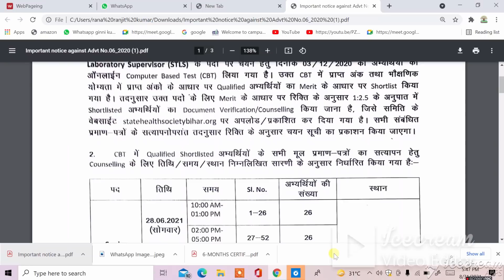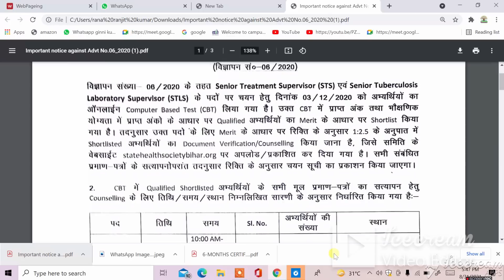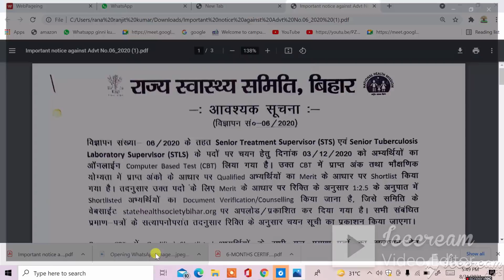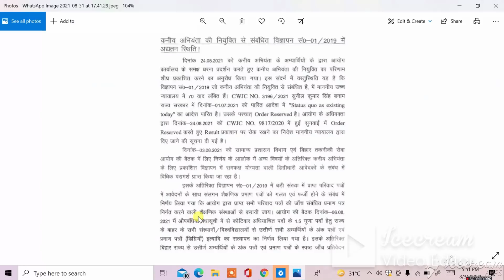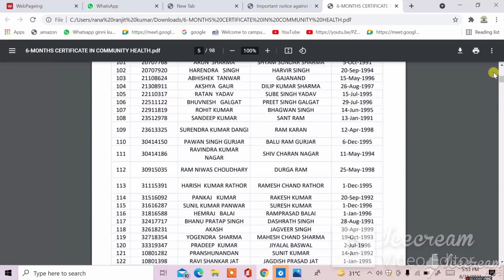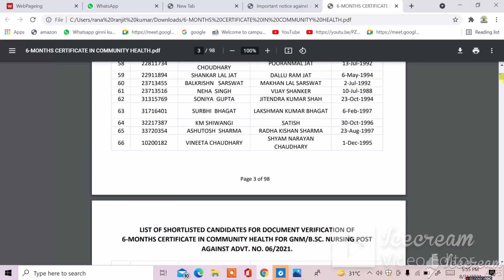BSSC INTER LEVEL DOCUMENTS VERIFICATION LATEST UPDATE